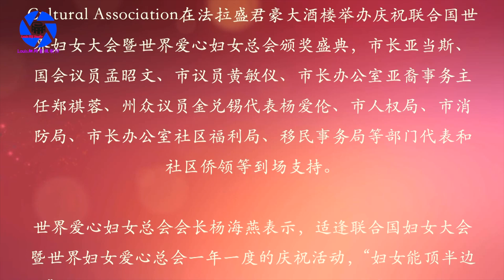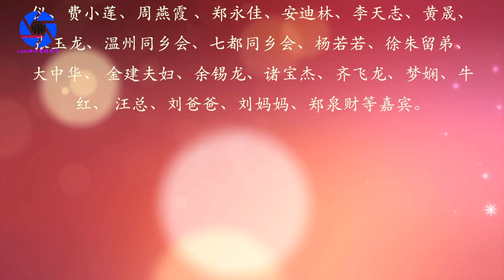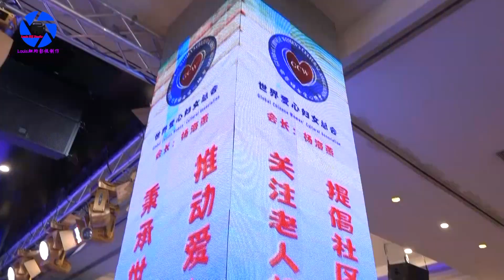纽约身边事纪录片【世界爱心妇女总会国际妇女节颁奖晚会】03.11.2023